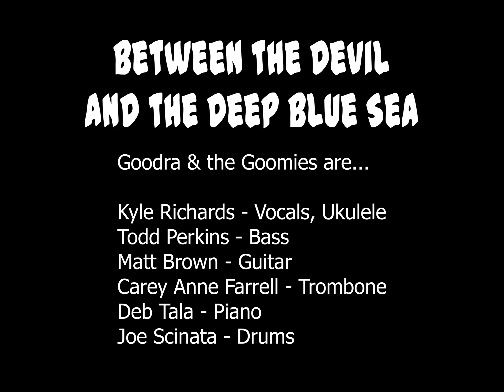Between the Devil and the Deep Blue Sea cover by Kyle Richards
Kyle Richards: Lead Vox, Ukulele
Matt Brown: Guitar
Todd Perkins: Bass
Joe Scinta: Drums
Deb Tala: Piano
Carrey Anne: Trombone